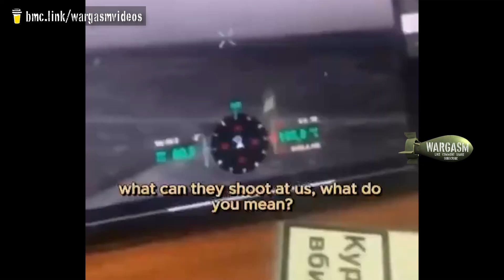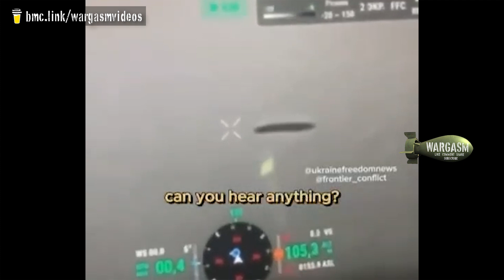WARGASM REPORT: Kurakhov Airstrike | MaxxPro ATGM Hit | 'UFO' Spotted | Sniper Downs Drone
It's been another action packed 24 hours in the Russia-Ukraine war.

Link is on on screen and in the About Us page as YouTube won't let WARGASM post the link here in the video description.